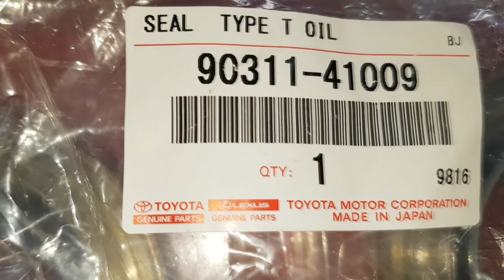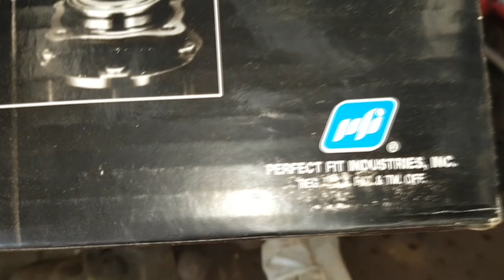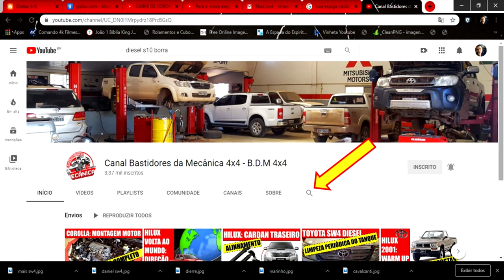EP. 250 // Toyota HILUX "Uso Militar": Revisão mais que Brutal! Pergunte ao Mecânico NETÃO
Agenda & Atendimento:
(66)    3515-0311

Chegou o momento que você esperou a semana inteira para chegar:
B.D.M 4x4 de Sabadão!
Já da uma vuadeira no Likão!

Acompanhe está Toyota Hilux de "Uso Militar" em uma Revisão Brutal!
E as já estimadas e desejadas, Perguntas e Respostas do B.D.M 4x4!